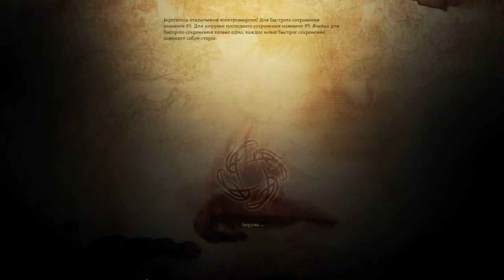Dragon Age: Origins #19 - The Urn of Sacred Ashes. Part 1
The Arl of Redcliffe